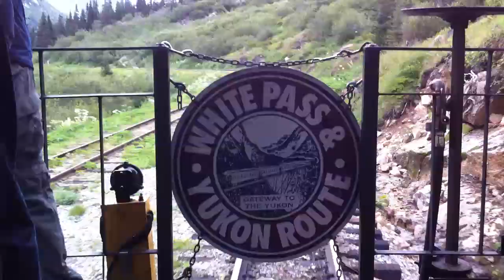A hike through paradise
Highlights from our heli-hike in Skagway, AK, led by Packer Expeditions.  Probably one of the most gorgeous places I have ever been.

The song is from the End Titles from the movie Shawshank Redemption, and was composed by Thomas Newman.